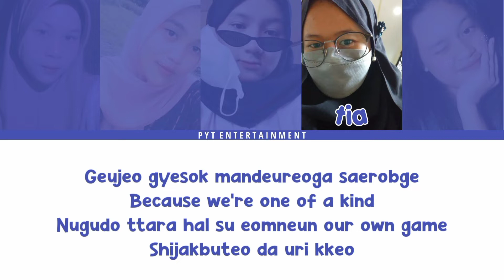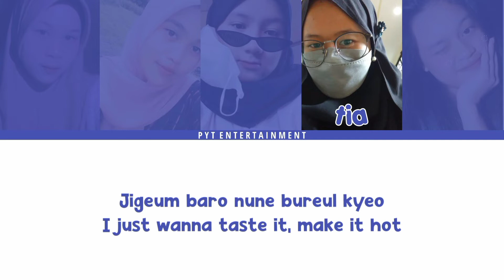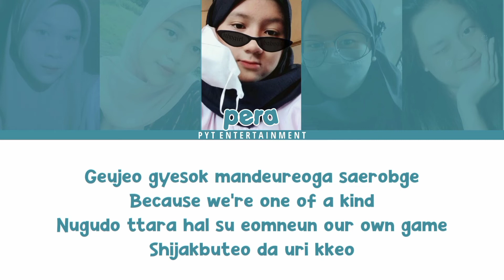[COMEBACK] Stray Kids - God's Menu Cover By PYT ENTERTAINMENT (G-WIZE)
Song :: God's Menu
Artist :: Stray Kids
Editing by :: Chila & Tia

PYT ENTERTAINMENT OFFICIAL ACCOUNT